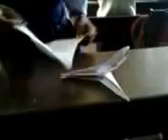AMAZING ORIGAMY BY A BABY GIRL